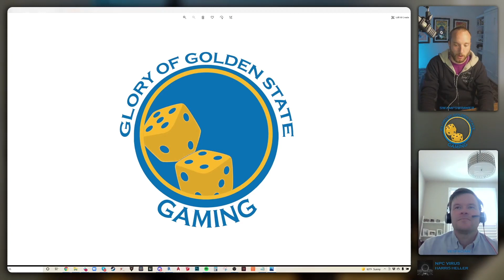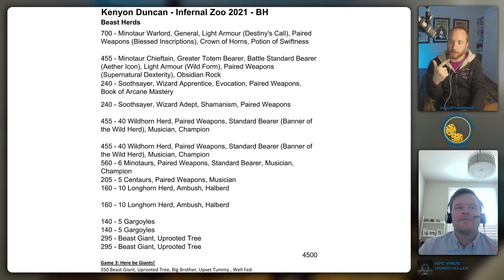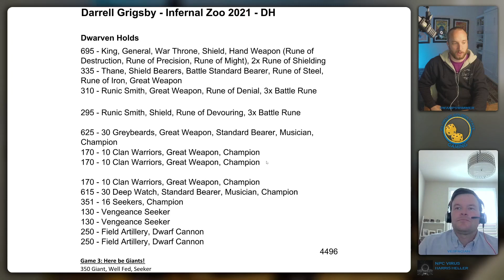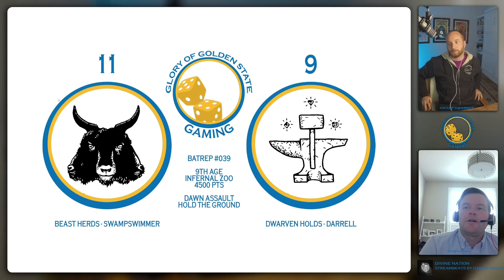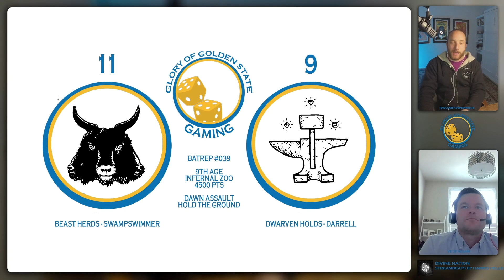Beast Herds v Dwarven Holds - GGG 039 9th Age Battle Report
SwampSwimmer's round 2 of Infernal Zoo 2021!